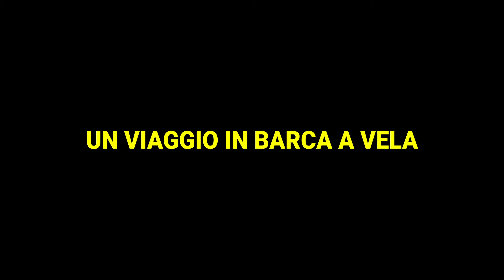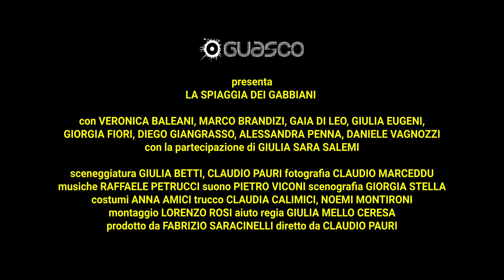La spiaggia dei gabbiani I Trailer ufficiale HD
Un gruppo di trentenni, a dieci anni dalla maturità, è impegnato in una vacanza in barca a vela sulla riviera del Conero.

Regia di Claudio Pauri. Un film con Giorgia Fiori, Alessandra Penna, Marco Brandizi, Daniele Vagnozzi, Veronica Baleani. Cast completo Genere Commedia, - Italia, 2024, Uscita cinema mercoledì 17 aprile 2024 distribuito da Minerva Pictures Group.